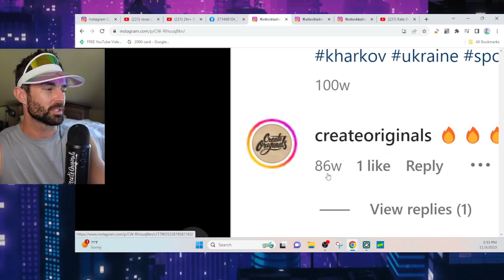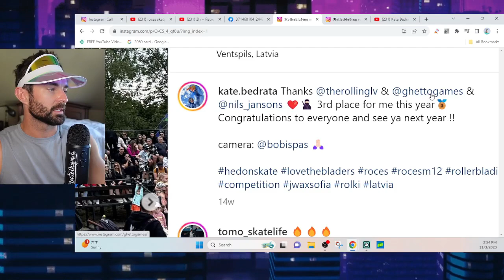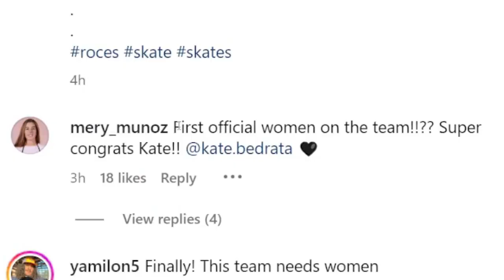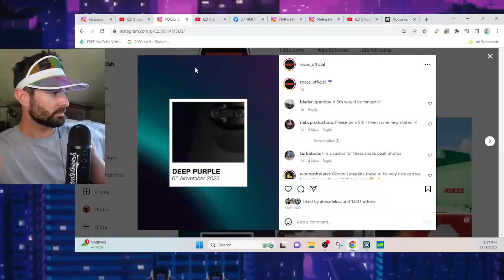Roces FINALLY Added A Female To Their...Team?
Follow Roces on IG -  @roces_official

Thank you @RicardoLino for joining us for the video! You're the best!

In 1980, a group of ice hockey players in Minnesota were looking for a way to practice during the summer.[1] Scott and Brennan Olson formed the company Rollerblade, Inc., to sell skates with four polyurethane wheels arranged in a straight line on the bottom of a padded boot.[1] In 1988, Rollerblade introduced the first aggressive inline skate, the Rollerblade Lightning TRS. Aggressive inline skating developed as an organized sport in the early 1990s.[2] In 1994 the National Inline Skate Series, better known as NISS was launched as the first aggressive skating competition series. Promoters Rick Stark and Mark Billik sold Taco Bell on sponsoring the series for $150,000 and a six stop series was born. NISS, went strong for 5 years holding contests in Los Angeles, New York, Rome and Brazil. NISS was the first series to put aggressive inline on television with an ESPN deal for the 1994 series and later moving the competition series to PRIME TICKET-Fox Sports. The Aggressive Skaters Association (ASA) was formed by a number of aggressive inline skaters in 1995 as a forum to develop rules governing competitions and equipment.[2] The sport was included in the first ESPN X-Games in 1995 and included vertical ramp and street event competitions.[3] It reached its height in popularity in the late 90s, with mainstream movies like Disney's Brink! and other films. The brand "Senate", run by Arlo Eisenberg and several other prominent skaters, enjoyed mainstream popularity during the 1990s.

Founded by company owners/skating legends Brian Shima, Jon Julio, and Kato Mateu and supported by all major skate companies, the World Rolling Series (WRS) links together the best skaters, event organizers, retailers and skate parks and aims to "create a tighter knit community, increase overall awareness and set a higher standard for aggressive rollerblading." The WRS circuit started in 2009 with 10 established professional contests in France, Netherlands, England, Spain, Argentina, Australia and the United States. In 2012, WRS included 100+ amateurs and professional events in over 20 countries.